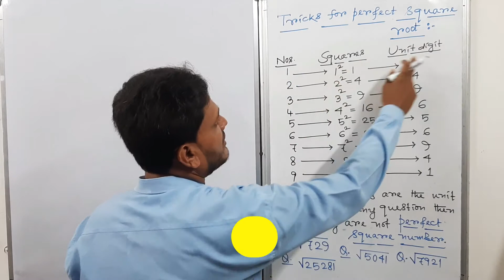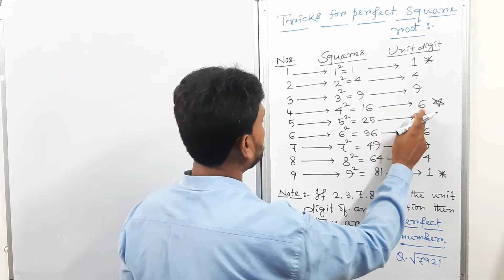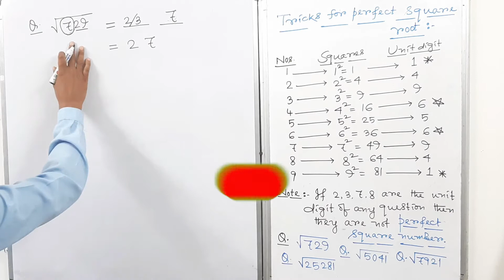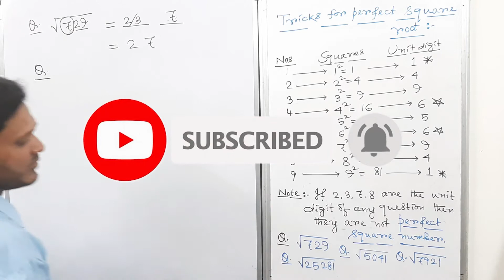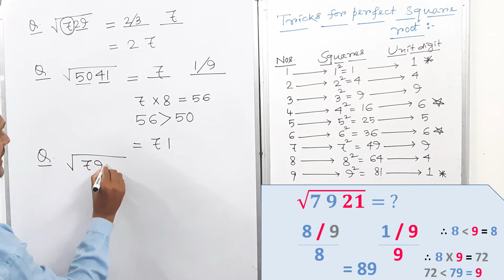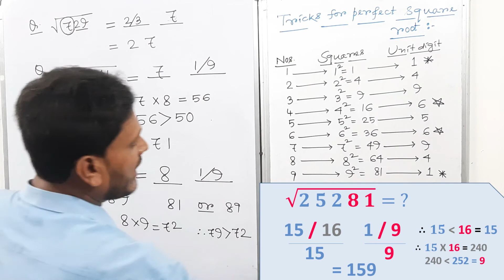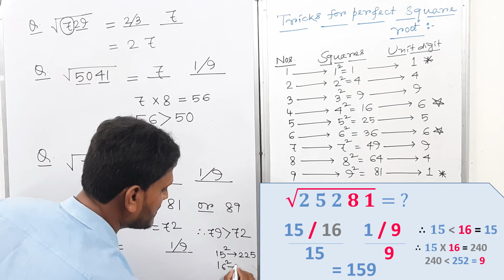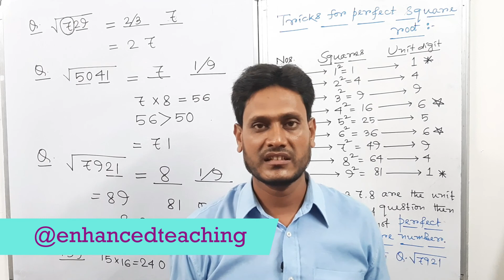Square-root Tricks For Perfect Number | Vedic Mental Math | Solve In 20 Sec. | Enhanced Teaching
Hello Guy's ,
In This video you will learn  square-root tricks for perfect number within a second with suitable examples.